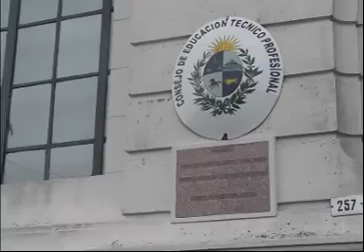04 silvia pereira